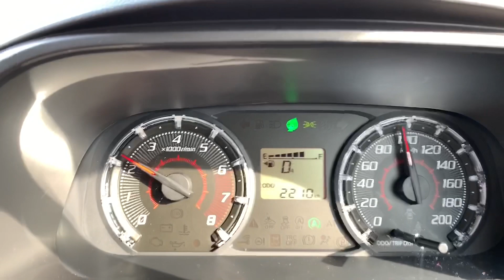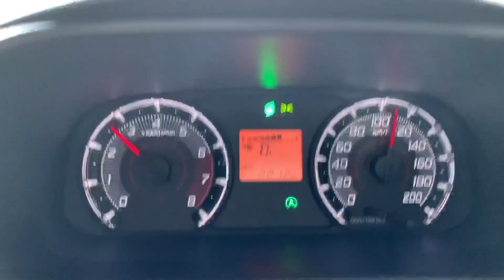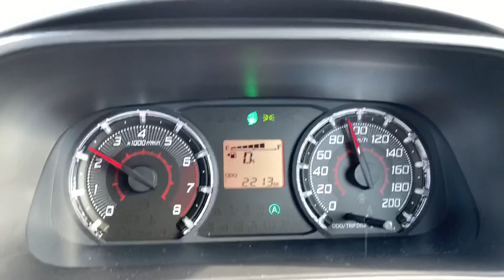Ramai Tanya Berapa RPM Perodua Bezza 2020 Kalau Bawa 110kmj, Nah Ini Jawapannya !!!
Ramai minta abang uji berapakah RPM kalau Bezza facelift 2020 apabila dipandu pada kelajuan 90kmj, 100kmj dan 110kmj.

Memandangkan abang baru ambil unit pandu uji dari Perodua, jadi ini video spontan abang bagi menjawab persoalan yang ditanya.

Ini bukanlah video pandu uji, tapi lebih kepada menjawab persoalan yang ditanya kepada abang. Untuk video pandu uji, kena la bersabar sikit ya.